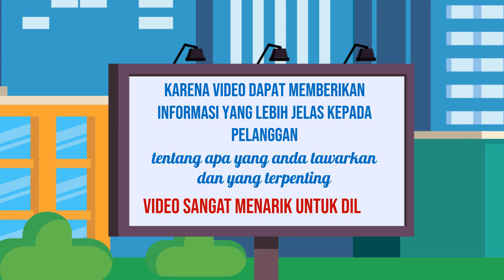Jasa Konten Produk murah di Kabupaten Jombang Kabupaten Kediri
Jasa Edit Video Promosi / Jasa Konten Produk murah di Kabupaten Jombang Kabupaten Kediri atau

Daftar Isi
00:00 - Cara Edit Video Iklan dokter mata, dokter mobil kelapa gading, dokter mata jakarta selatan
00:10 - Contoh Iklan Promosi dokter neurologi anak, dokter nefrologi, dokter nenden, dokter naturopati
00:30 - Contoh Video Promosi dokter ortopedi, dokter obgyn,
00:40 - Contoh Konten Branding dokter obgyn, dokter onkologi
00:50 - Resep Makanan dokter spesialis anak, dokter spesialis kulit, dokter spesialis anak, dokter spesialis kulit